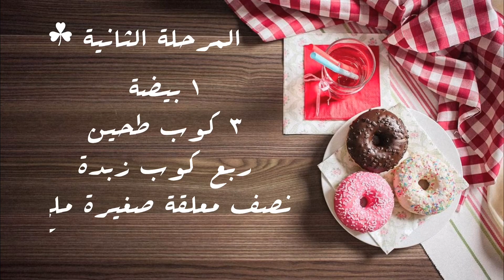عملت دونات في البيت 🍩 / شوفو كيف حرقت الدونات 🔥😱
‎نحن عرين و عنود اختان نتمنى منكم متابعة قناتنا الجديده💖💚